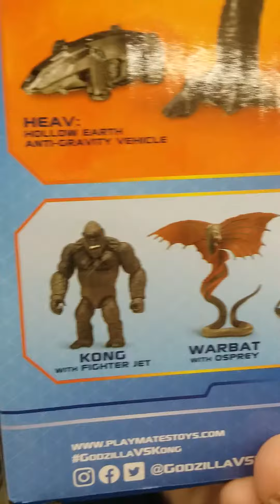GODZILLA VS. KONG Toy Hunt Part 5, No luck this time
no Warbat or Kong with Jet Fighter yet but I'll keep updating my toy hunt.